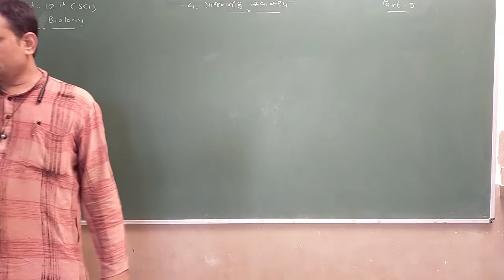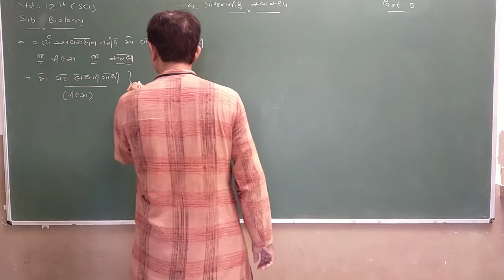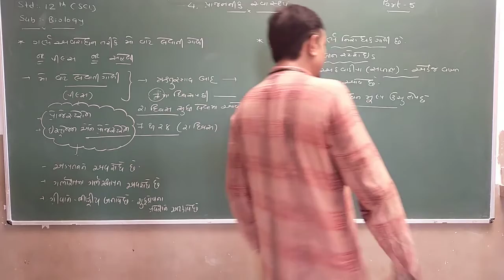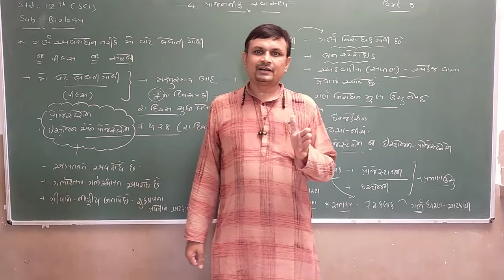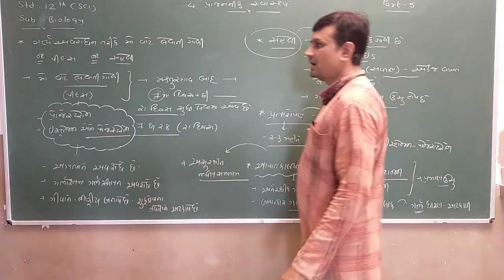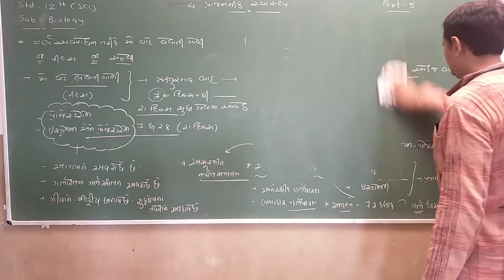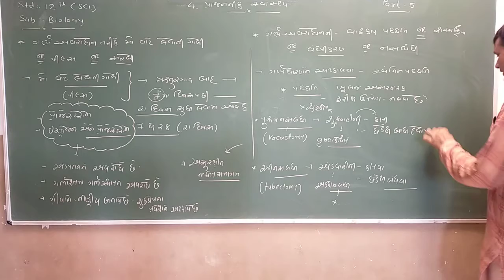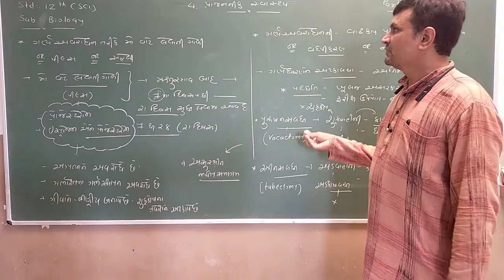VALLABHI VIDHYAPITH Std 12 Sci Biology Ch 4 Part 5